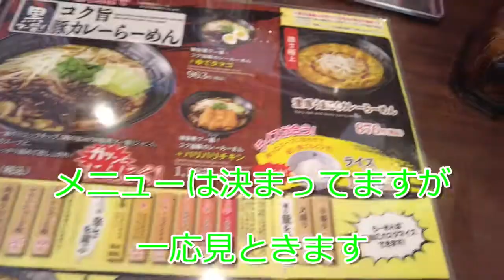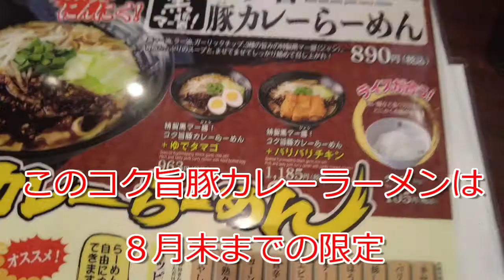ココ壱番屋カレーラーメン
ココ壱番屋でカレーラーメン食べてきました
出仕込とんかつカレーラーメン1008円
ライス105円

ココ壱番屋奈良神殿店

DOVA-SYNDROME